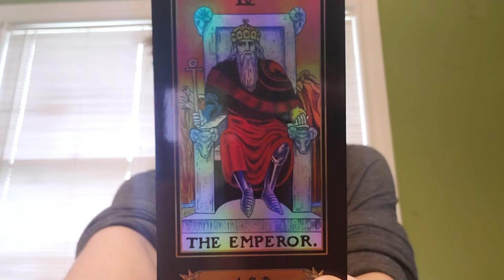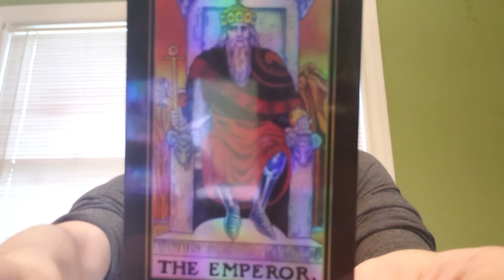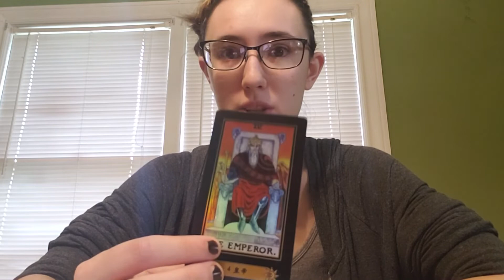Learn Tarot With Me || The Emperor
Here are my interpretations of the Emperor

« « ⋅ʚ♥♡♥ɞ⋅ » »

(What Your Least Favorite Tarot Card Says About You)

« « ⋅ʚ♥♡♥ɞ⋅ » »

(Intro)
Title: Rain (ft. Enine) by JayJen Music
Genre and Mood: Dance & Electronic · Bright
« « ⋅ʚ♥♡♥ɞ⋅ » »

🌷⭐️🍄 Blessed Be 🍄⭐️🌷

« « ⋅ʚ♥♡♥ɞ⋅ » »